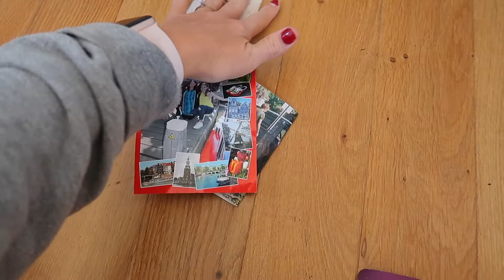my roommate paid me $$$ to clean her room. CLEANING MOTIVATION + ASMR paper sounds VLOGMAS DAY 19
So my roommate paid me to clean her room.This is some major cleaning motivation. Come clean and organize with me real time + sooo many yummy ASMR cleaning and paper sounds and crinkles. HAPPY VLOGMAS DAY 19